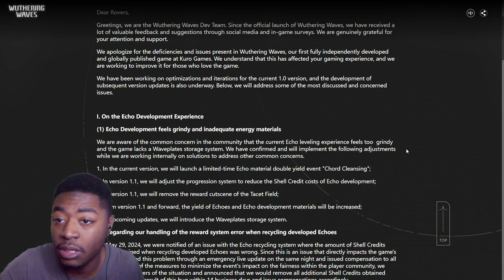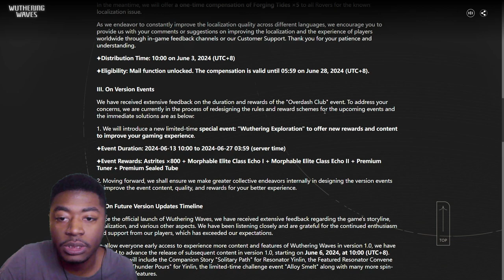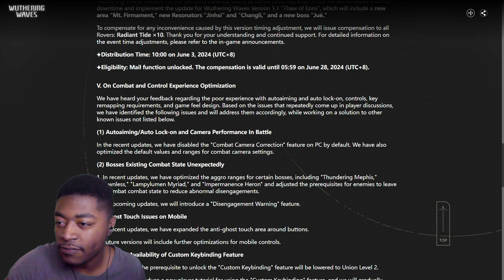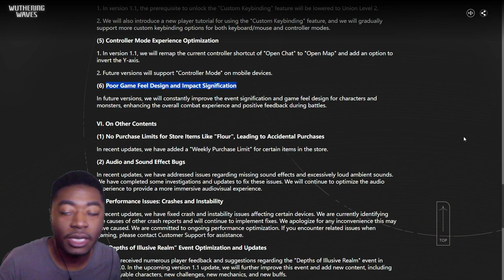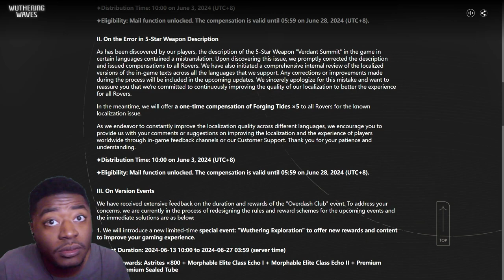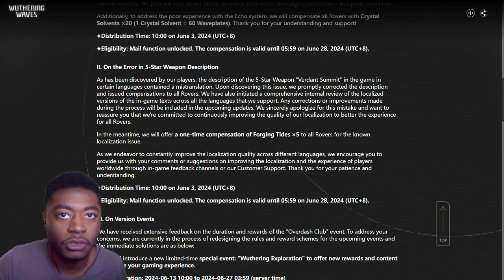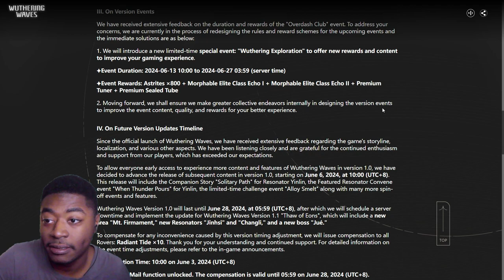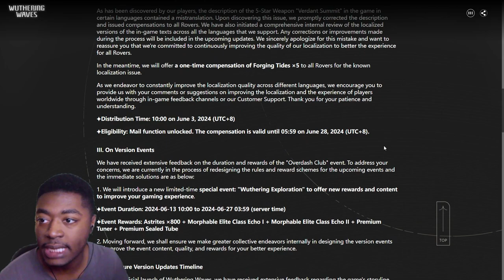Wuthering Waves HUGE CHANGES / Addressing Genshin Comparisons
Overall these are good changes, But I still think Waiting a bit longer before releasing the game would of been Ideal. The English voice over is something I think should have more attention for how poorly executed it was but I don't see that happening tbh. All in all great changes and more compensation.

Wuthering Waves Notes 0:00 to 12:00
Just Say Thank You : 12:00 to 2:00